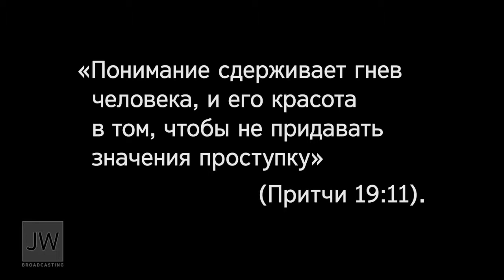The music and song of Jehovah's Witnesses for Jehovah's Witnesses from Russia.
The music and song of Jehovah's Witnesses.